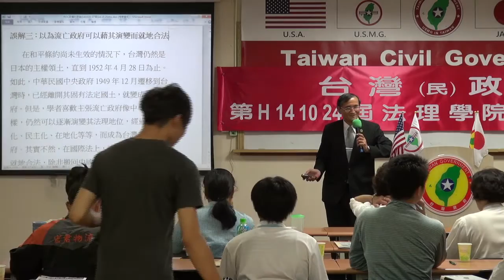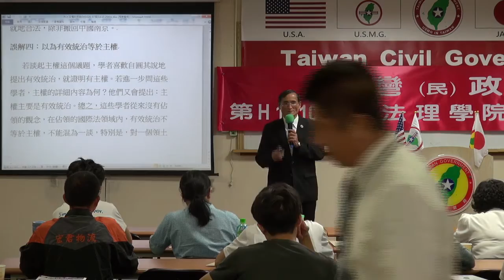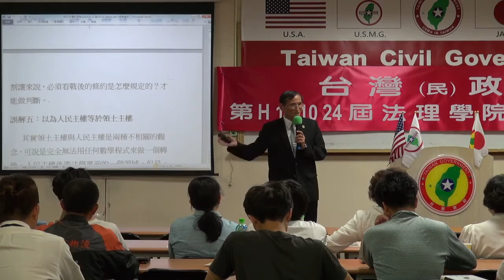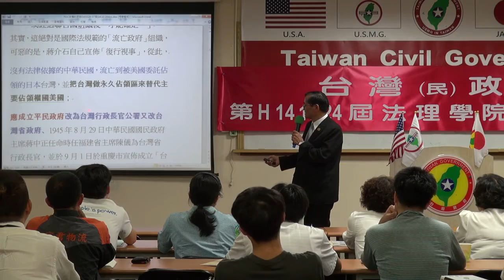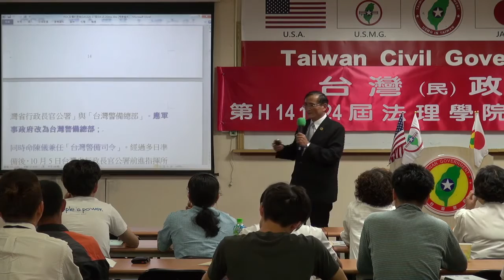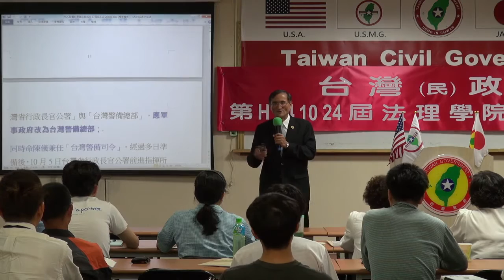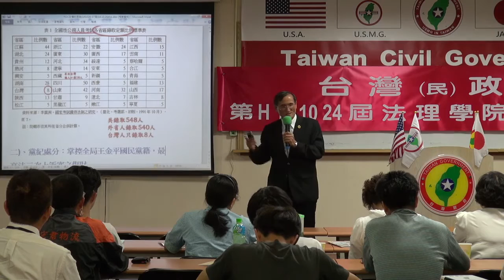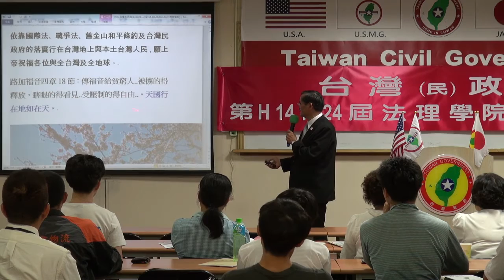141025-7b-流亡政權的肥咖-Yabu Syat-台灣(民)政府第H141024屆高級行政參議班